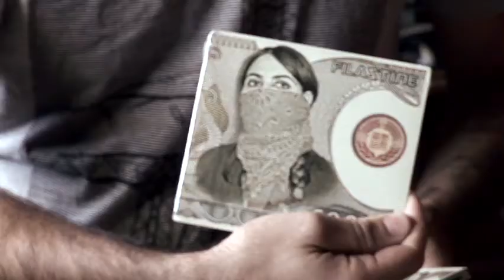Filastine: crítica social a ritme de dubstep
En un món just, lliure i no globalitzat, el carro de la compra té altres finalitats. Què us sembla reconvertir-lo en un amplificador?